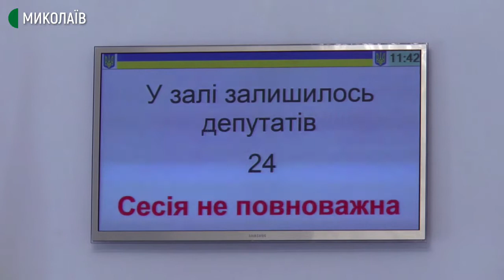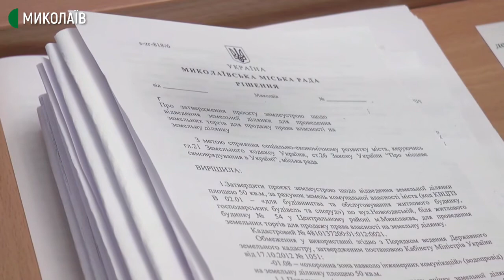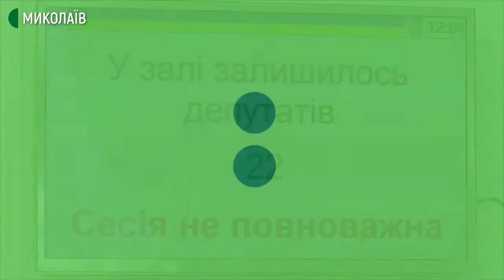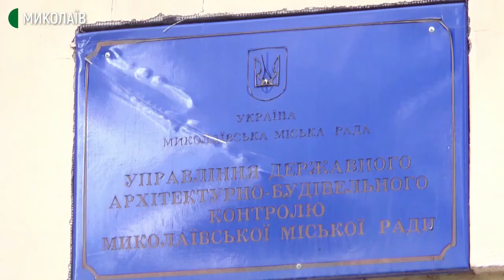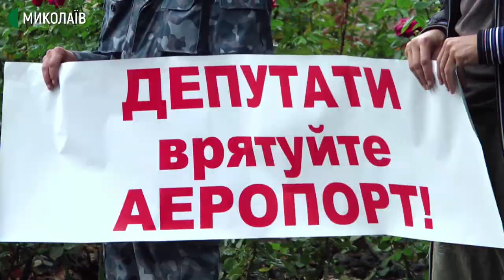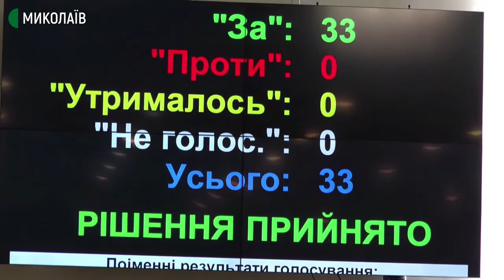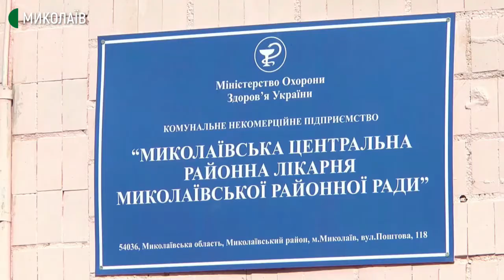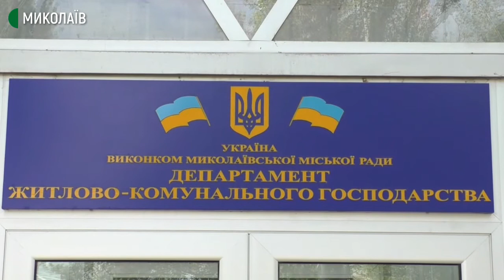02.10.2020. Новини. 20:30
Сьогодні у випуску:
- Чому деякі миколаївські депутати не приходять на засідання
- Миколаїв переходить до “помаранчевої зони”
- COVID-19 на Миколаївщині: 154 людини захворіли, три людини померли
- У Миколаєві суд розглядає позов обласної організації "Опозиційна платформа – За життя"
- Жителі будинку на Потьомкінській, 61 проти зведення новобудови поблизу їхнього житла
- Миколаївська облрада з другої спроби прийняла техніку з аеропорту "Бориспіль"
- В одному з мікрорайонів Миколаєва ніколи не було централізованого водопостачання